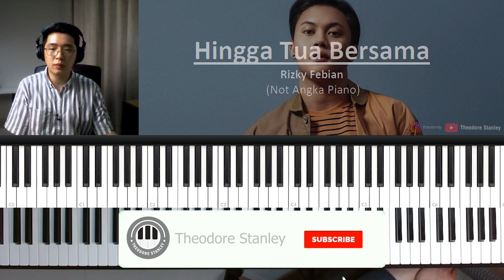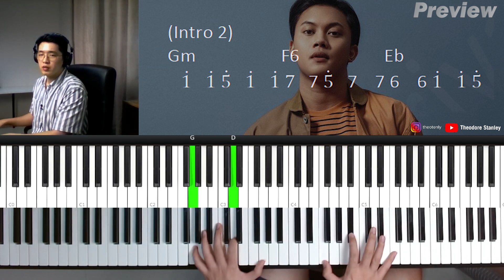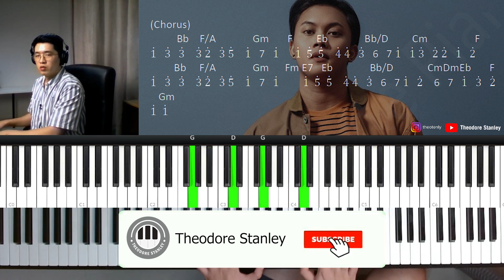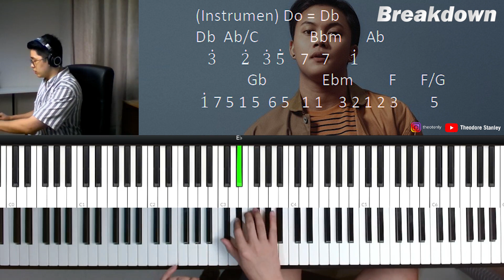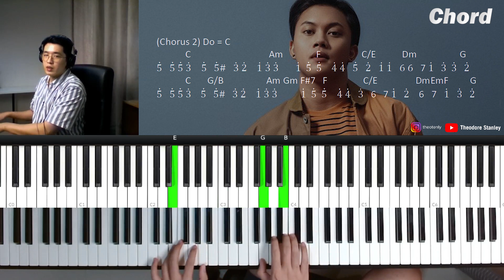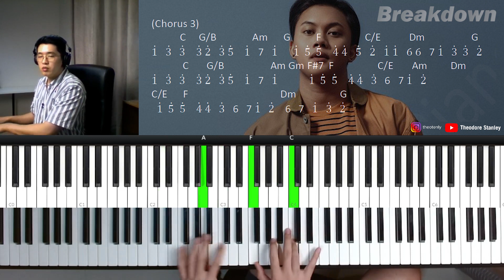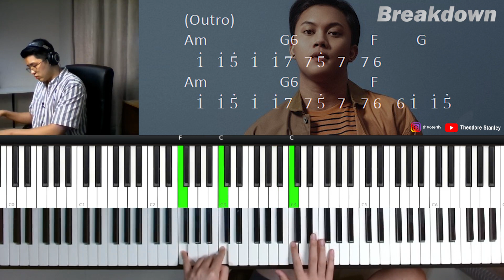Rizky Febian - Hingga Tua Bersama (Piano Tutorial + Not Angka)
Di video kali ini, kita akan bahas tutorial piano lagu Rizky Febian - Hingga Tua Bersama Kita akan bahas chord, melodi dan voicing yang dipakai di lagunya.